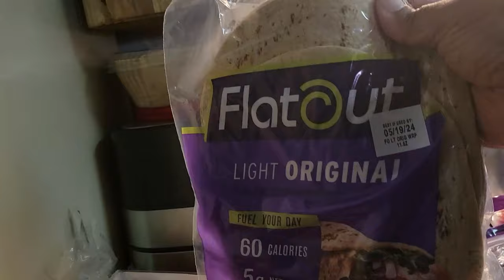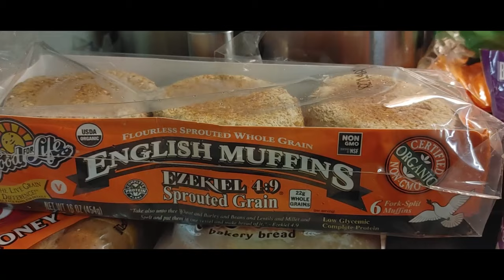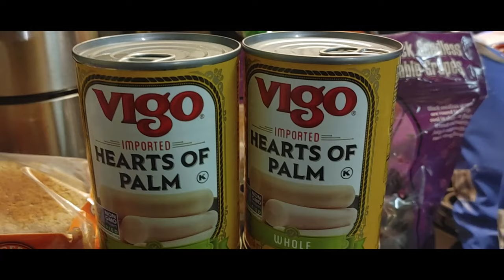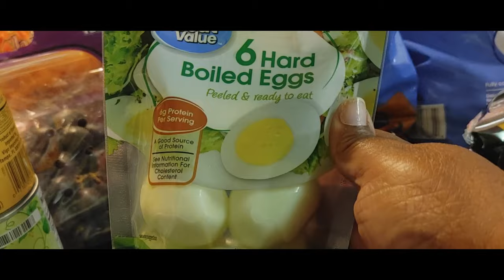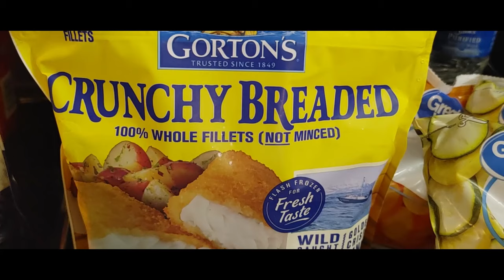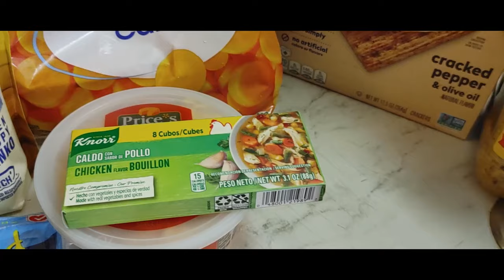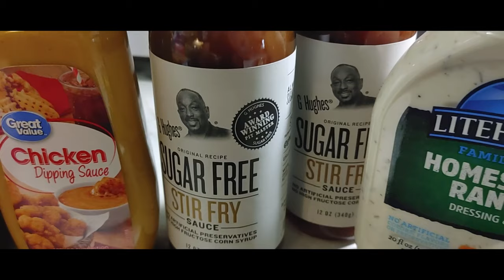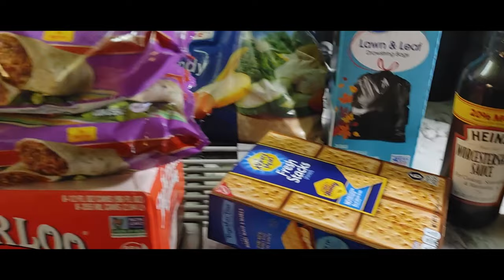Not Even Walmart Can Get Me Down Today